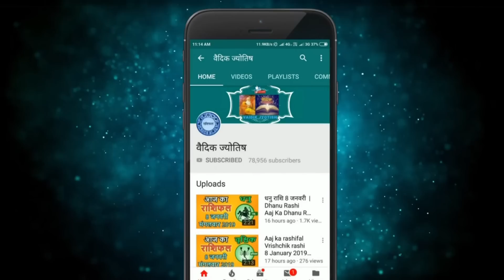कन्या राशि 4 जुलाई मंगलवार | Kanya Rashi 4 July 2022 | Aaj Ka Kanya Rashifal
@वैदिक ज्योतिष
4 July kanya rashi
kanya rashiJuly 2022
Dainik Rashifal,Horoscope,Astrology
4  जुलाई   कन्या राशि
आज का राशिफल कन्या राशि
कन्या राशिफल